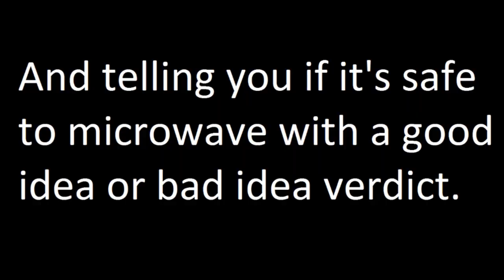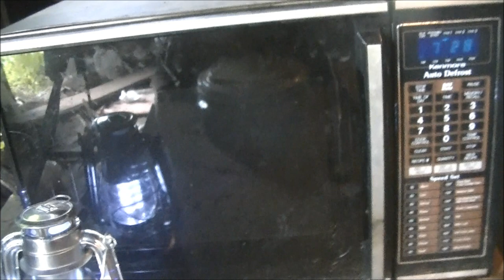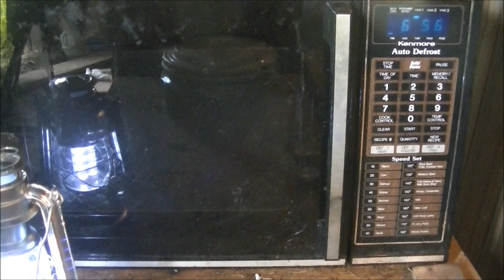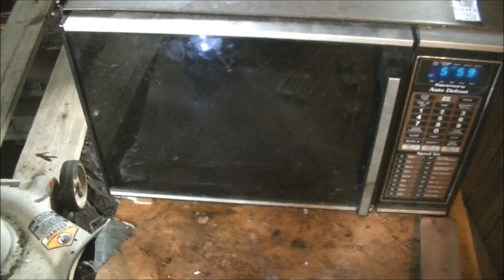Microwave Me: 8mm Tape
Experiment #216: 8mm Tape

(Rated G) I find a bunch of old 8mm tapes for camcorder and decide to microwave one of them. Thinking this was a surefire way to end my funk of dud experiments, I microwaved it for a couple minutes, unlike the cassette tons of smoke, no fire. And even if there was a fire, there was way too much smoke to see it. Season five is going to be remembered as one of boring experiments and disappointments with high expectations. It's also going to be known as the "light bulb" season. In all the seasons before this one combined I did a total of 9 light bulb episodes (3 in season 2, 3 in season 3 not counting the Christmas lights nor factoring in the multiple bulbs used for episode 100, and 3 in season 4) while season 5 alone had 9 light bulb experiments (not factoring in the alien or the flashlight), which makes half of my total! Anyways, I'm not talking about this experiment much because well, quite honestly, it blows big baby chunks. Hence, why after this episode I decided to NEVER use Jareth again unless we finally can do microwaving a microwave. I was going to use him to do the champagne episode, but he probably wouldn't even pop the corn let alone break the glass, and since I don't want to see champagne slowly leak out, I'm not using him to start season six! Season 5 of Microwave me is filmed with a high-tech state of the art digital camcorder and stars host and producer Matthew Villani as Captain Microwave and for the final time, a huge 1984 Kenmore BEAST of a microwave named Jareth.